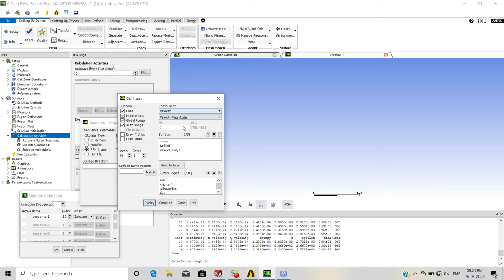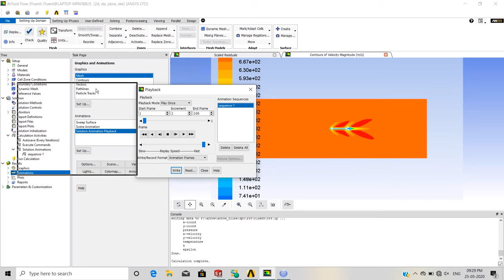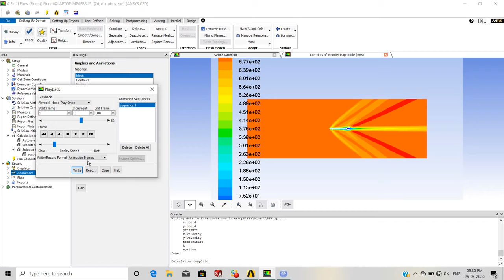Animation during solution in ansys fluent | Supersonic Speed animation in ansys fluent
You can follow Ansys Tutorial Playlist for more tutorial videos.

One more thing , you can suggest me on which topic you are facing problem and so i will make a video on that topic.